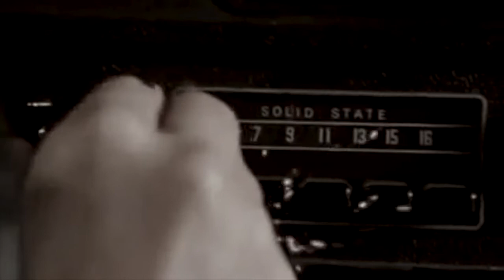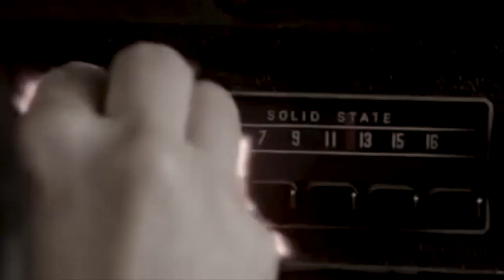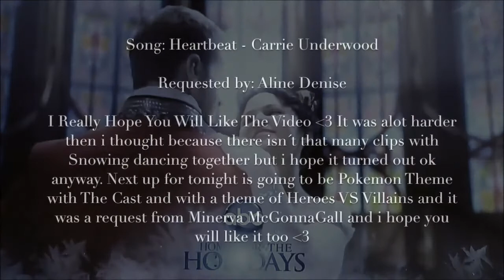Snow and Charming - HeartBeat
I Really Hope You Will Like The Video ! It was alot harder then i thought because there isn´t that many clips with Snowing dancing together but i hope it turned out ok anyway. Next up for tonight is going to be Pokemon Theme with The Cast and with a theme of Heroes VS Villains and it was a request from Minerva McGonnaGall and i hope you will like it too !